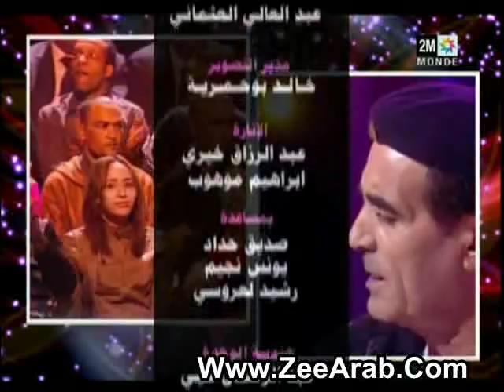Abdelhadi egout majmo3at ezenzarek عبدالهادي الغوت ومجموعة ازنزارك